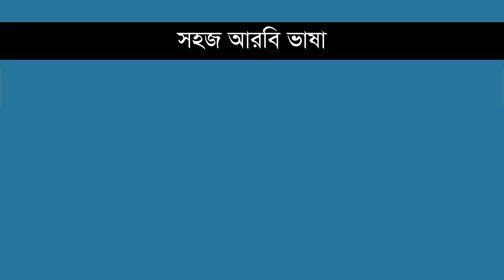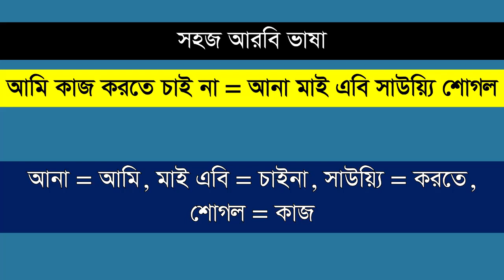বেসিক আরবি ভাষা পর্ব -৭২ | আকামা নাই কাজ নাই, আমি অনেক পিপাসিত, তুমি কোথায় আছো | Arbi TV Arabic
Hello everyone,
This video is about basic spoken Arabic language. After watching this video you will be able to speak in Arabic language fluently. Watch this video and learn how to speak in Arabic language. Thank you so much for your time.